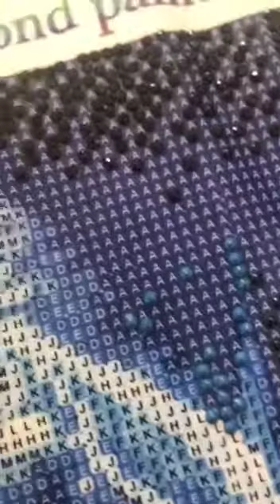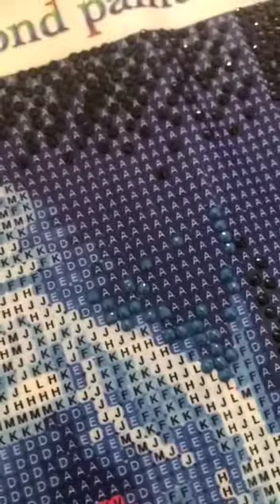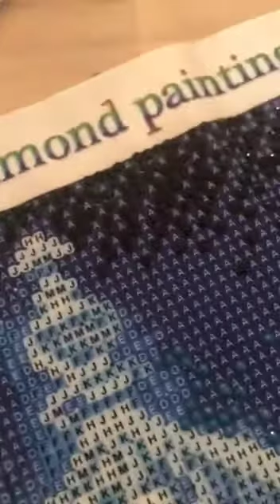Summer craft - diamond painting 2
Emily shows us how to do diamond painting